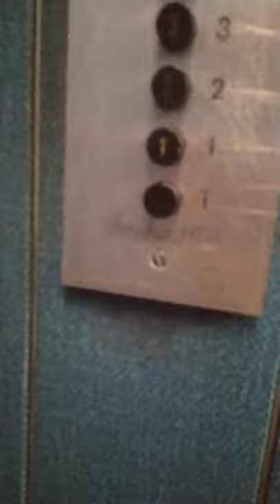INSUBRIA-ATLAS original traction elevator